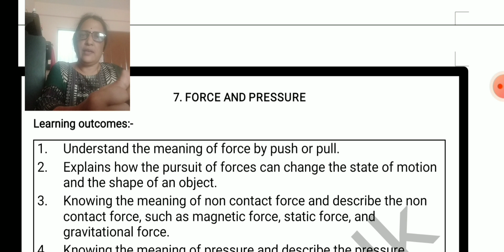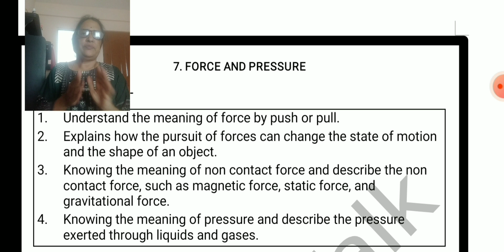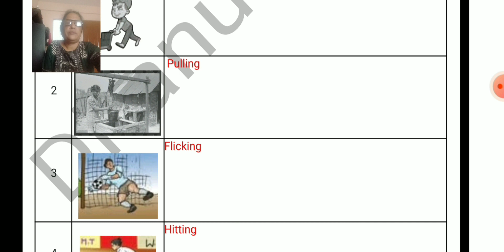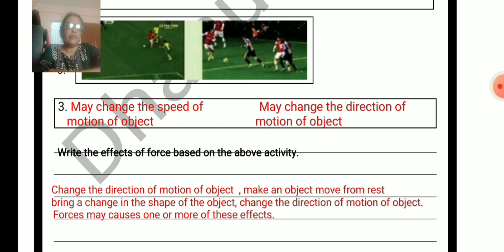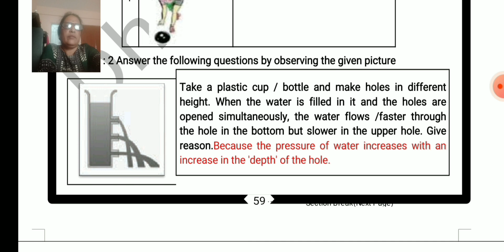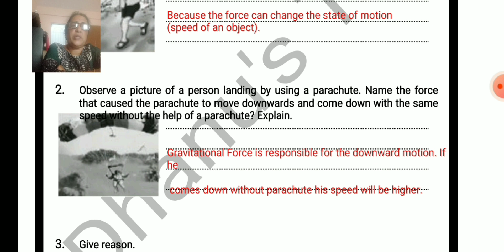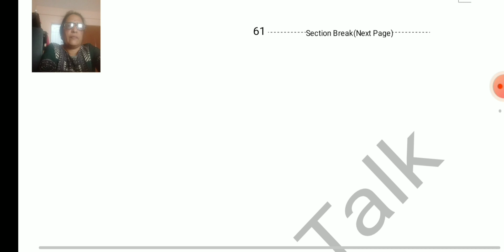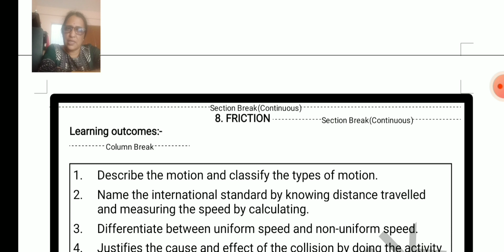8thstd English medium Science | Force and Pressure Chapter 7 | Learning sheets activities answers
This video is about learning sheet activities answers for the chapter 7 force and Pressure

List of playlist available @ Dhanu's Talk

Dhanu's Talk❤️